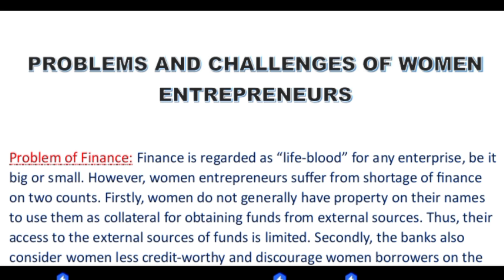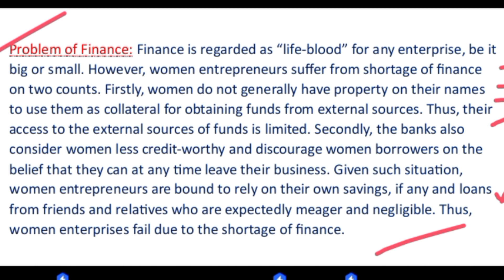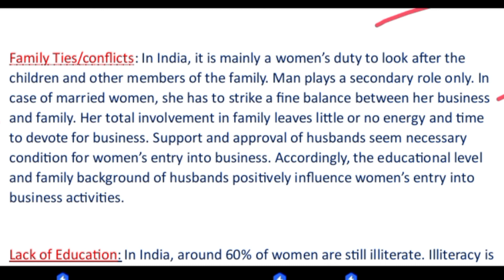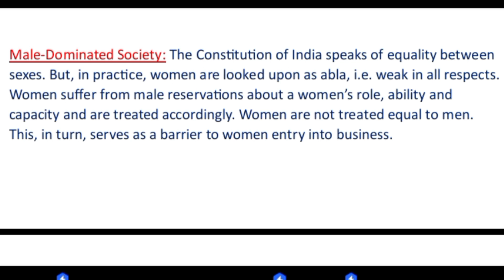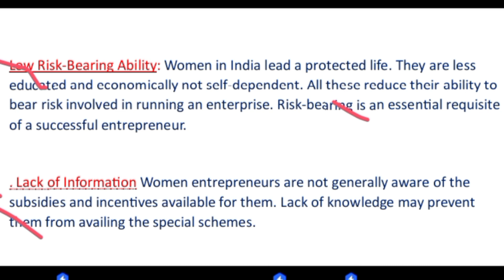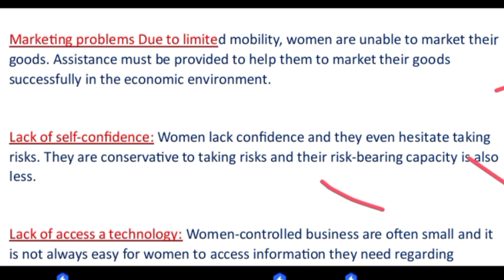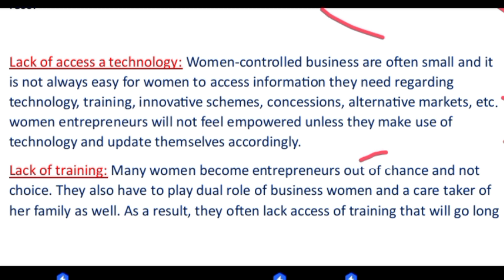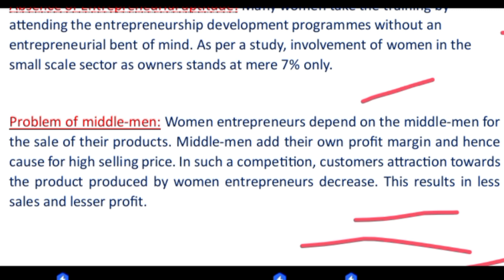Women entrepreneurs :- Problems and Challenges || Entrepreneurship